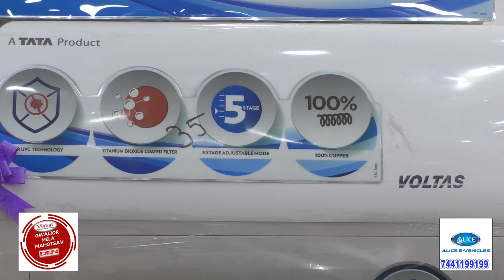Voltas Air Conditioner | 50% Electricity Save | Life Time Warranty | Gwalior Vyapar Mela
Ravi Electronics & Basant Corporation के संयुक्त तत्वथान में VOLTAS Appliances का भव्य शोरूम ग्वालियर व्यापार मेला में छतरी नं 2 और 3 के ठीक बीच में. जहाँ आपको Voltas Air Conditioner (AC) और Refrigerator की विशाल रेंज. और आकर्षक दामों मे अपने घर ले जाये. ! 10 साल की कंप्रेसर गारंटी के साथ... ग्वालियर व्यापार मेला में छतरी नं 2 और 3 के ठीक बीच में.

रवि इलेक्ट्रॉनिक्स
ग्वालियर मेला पता:- ग्वालियर व्यापार मेला में छतरी नं 2 और 3 के ठीक बीच में

बसंत सेल्स कॉर्पोरेशन
शहर शोरूम पता:- बसंत टॉवर, पटेल नगर, सिटी सेंटर, ग्वालियर